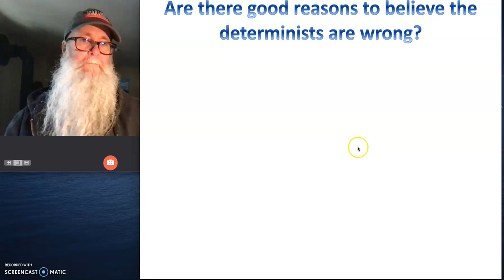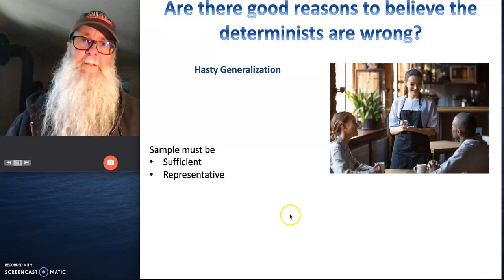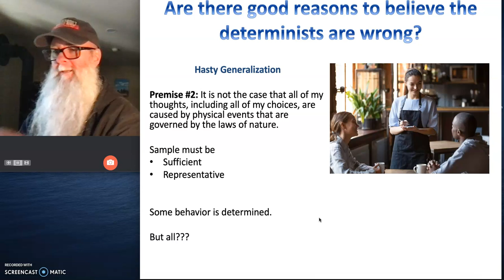Reason to Believe Determinism is not True:: Hasty Generalization